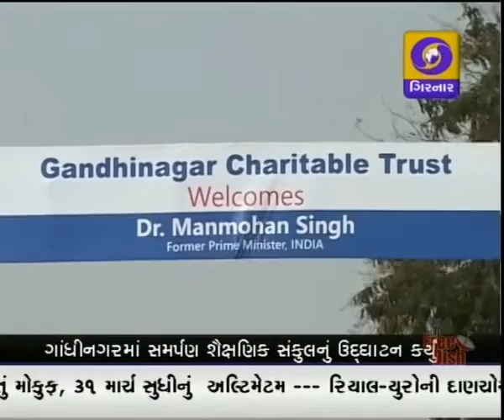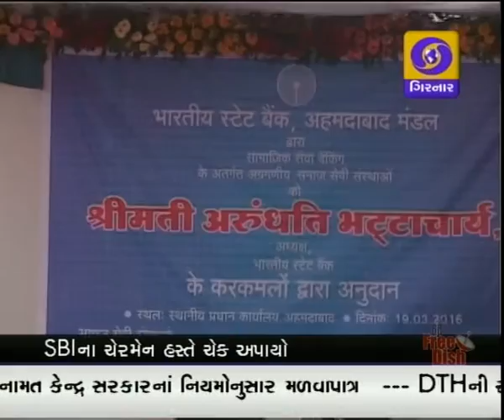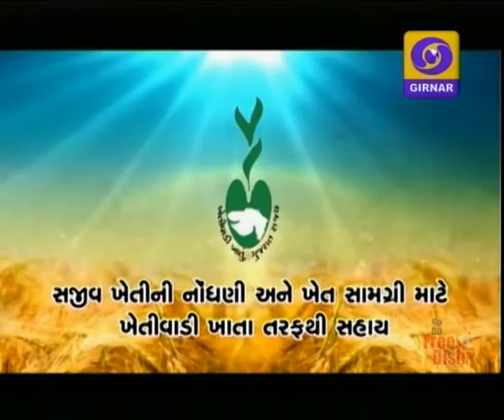GUJARATI NEWS ON DD GIRNAR 6.30 PM , DATE 19-03-2016